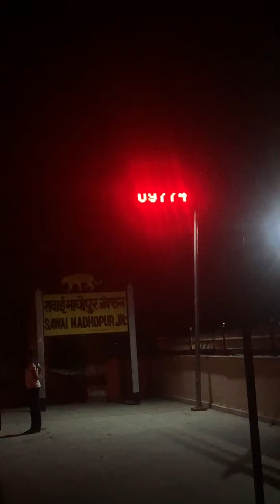Indian Railway 🚃 Engine kholna